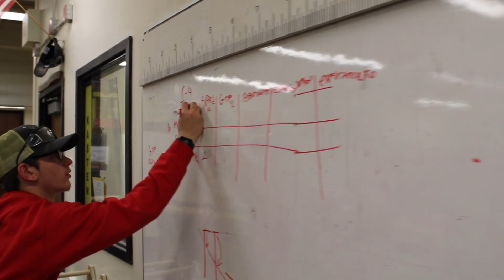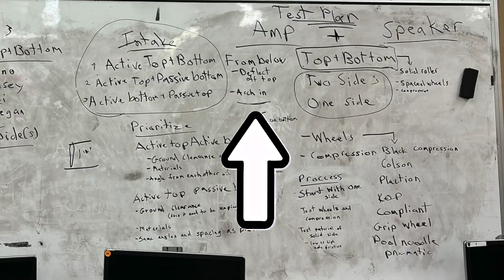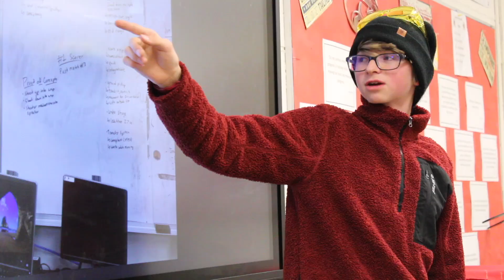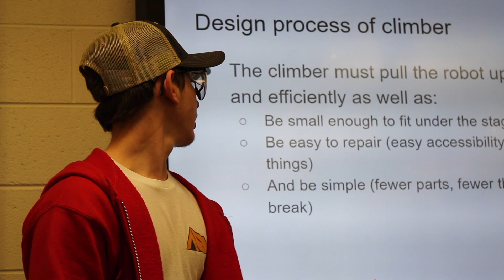Turning 1000 ideas into one robot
This video recaps FRC Team 2996's first week of the 2024 CRESCENDO build season, including their brainstorming and prototyping process.

The FRC (or FIRST Robotics Competition) is a global tournament that releases a new game for robotics students to build robots for and compete in every year! But that's over in April, so the real question is what else do we do? Well, its... complicated, but fun!